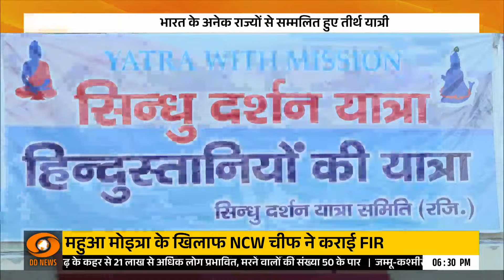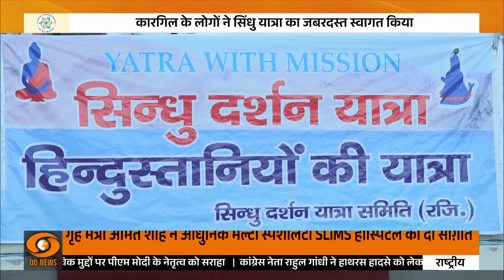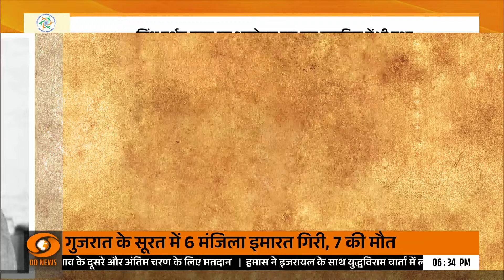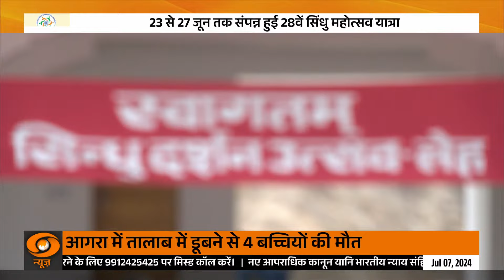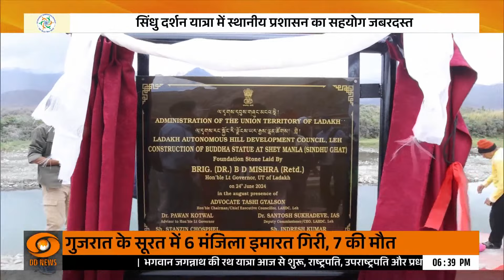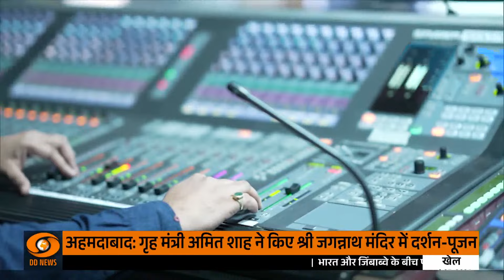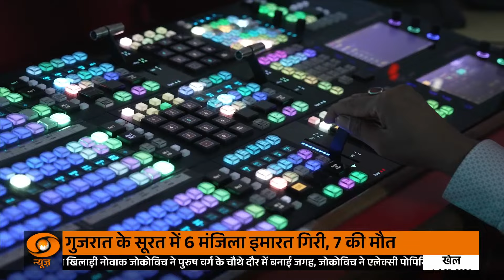Special Prog: एक भारत श्रेष्ठ भारत